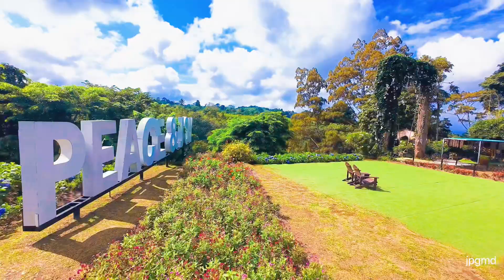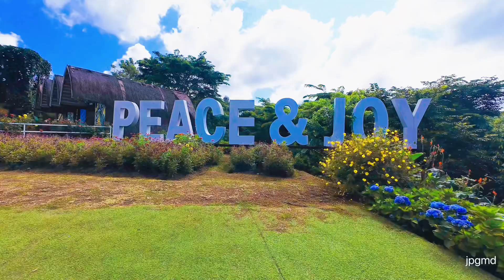SG Farm Weekend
Weekend visit at SG Farm, Tupi , South Cotabato!